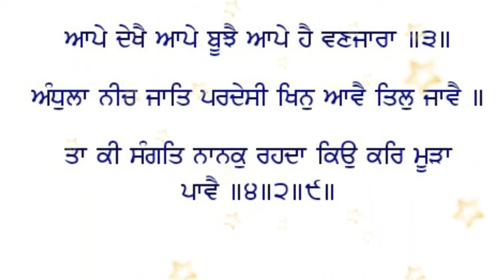ਕਉਣ ਤਰਾਜੀ ਕਵਣੁ ਤੁਲਾ ਤੇਰਾ ਕਵਣੁ ਸਰਾਫੁ ਬੁਲਾਵਾ।।ਵਿਆਖਿਆ ।।